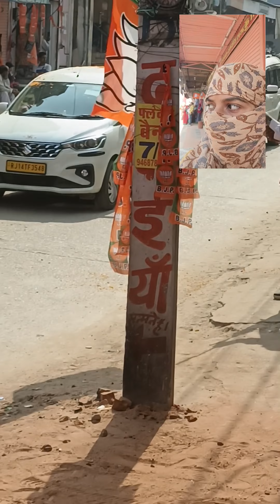मुख्यमंत्री योगी जी पधारे कालवाड़ रोड पर /जयपुर में Full Entry video आज मैंने लाइव देखा योगी जी को